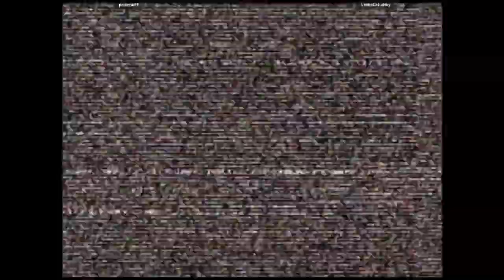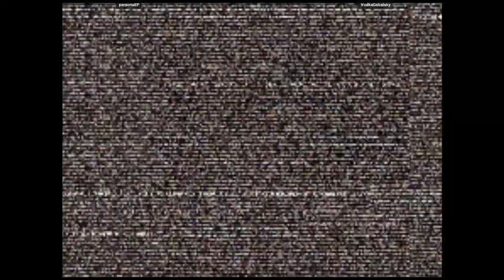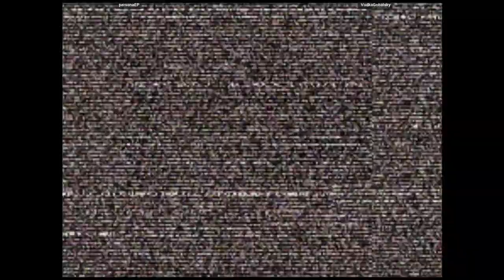CVS2 - personaEP VS VodkaGobalsky | 🇺🇸🇺🇸 Fightcade2